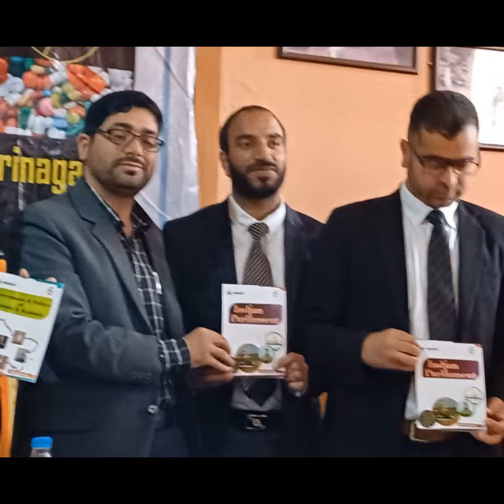Book Release Function at Vitasta Law College, Srinagar l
A/A

Today on 26th May, 2023 A Book Release Function was held at Vitasta Law College Srinagar in which two Books written by Rakib Ahmad Zia were Released.

Government and Politics of Jammu & Kashmir

Indian Parliament